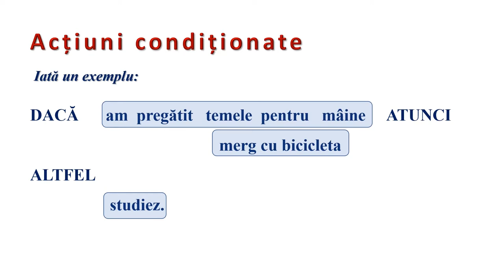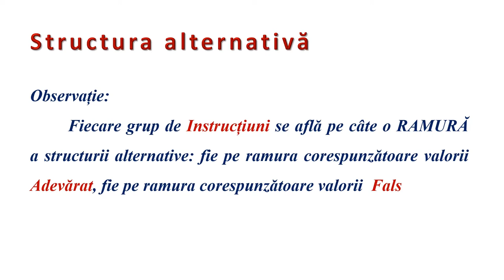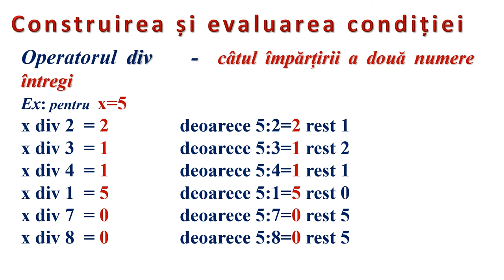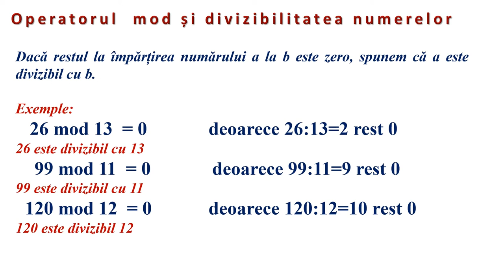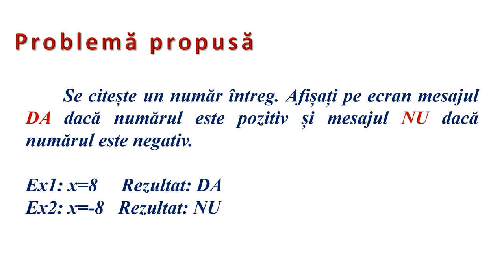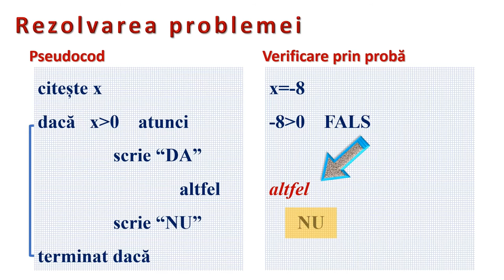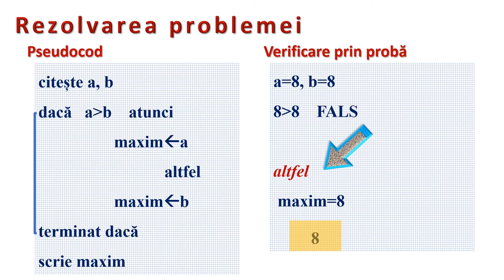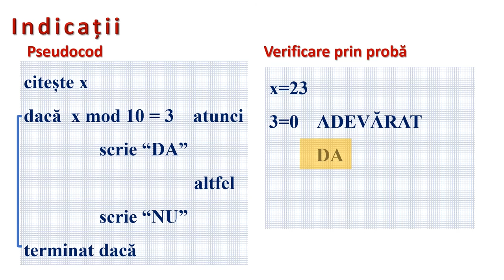Structura alternativă (I)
Resursa este de tip video şi descrie forma şi funcţionarea structurii alternative cu ajutorul limbajului pseudocod.
În prima parte este prezentată forma generală a structurii decizionale. În partea a doua sunt analizate probleme simple în scopul identificării deciziilor necesare pentru rezolvarea acestora.
Elevii vizionează activ materialul video și sunt încurajați de profesor să identifice acţiunile condiţionate ce pot fi modelate cu ajutorul structurii alternative.